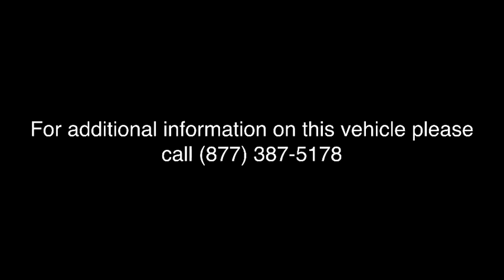2018 Mazda CX-5 Lansdale, Doylestown, Philadelphia, Warrington, Collegeville, PA 18M1876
Snowflake White Pearl Mica New 2018 Mazda CX-5 available in Lansdale, Pennsylvania at North Penn VW Mazda. Servicing the Doylestown, Philadelphia, Warrington, Collegeville, PA area.
2018 Mazda CX-5 Grand Touring - Stock#: 18M1876 - VIN#: JM3KFBDM7J0409945